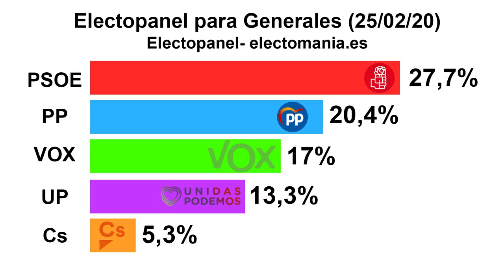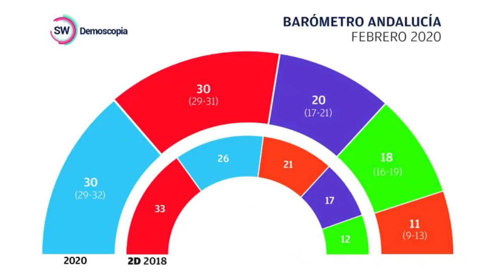Jesús Á.Rojo: Exjefe del SEBIN dice que Delcy Rodríguez traía oro y divisas para comprar voluntades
casodelcyrodriguez SEBIN Venezuela casoabalos orovenezuela jesusangelrojo elmundoalrojo distritotv Distrito Televisión es un canal de televisión que incluye información política, económica, deportiva y social, películas, series y documentales. Lo puedes ver en la TDT de Madrid en las frecuencias 45 (666 MHz) y 57 (760 MHz) , y en nuestro canal de Youtube